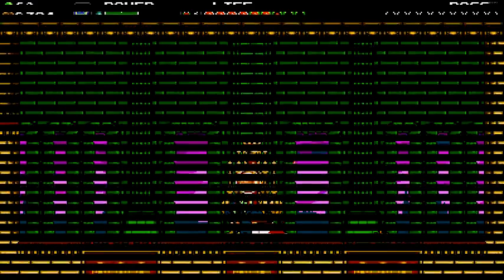Plague Knight Playthrough (Part 3)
Now that there's two new campaigns to go through, I might as well start getting through them! Plague Knight is REALLY hard to control, as is evident by the number of silly deaths I have here.